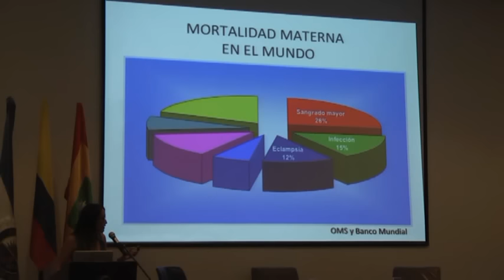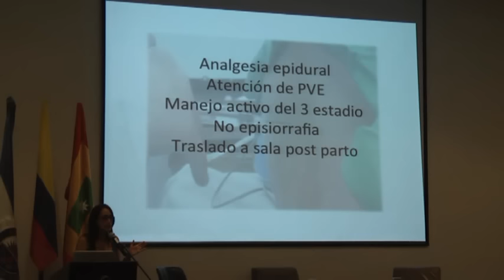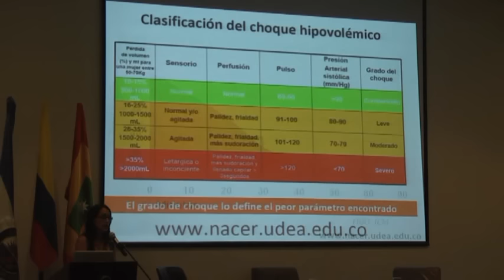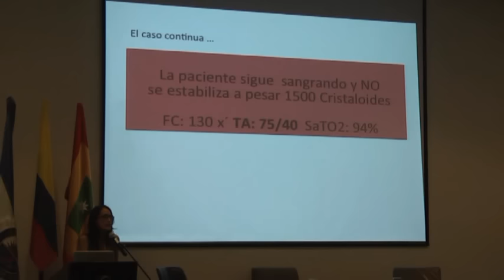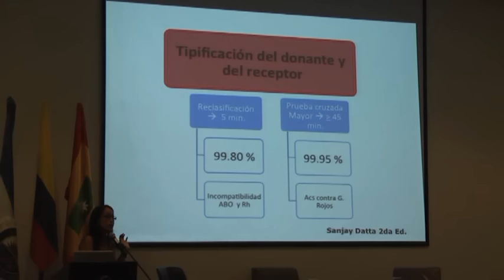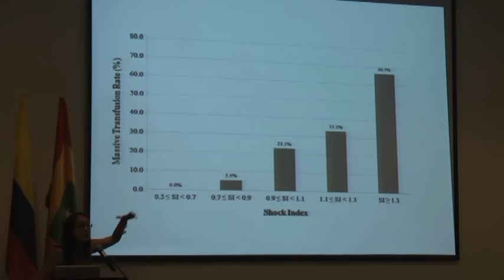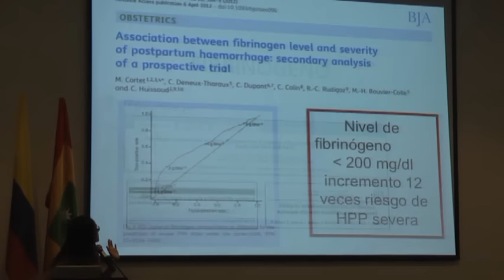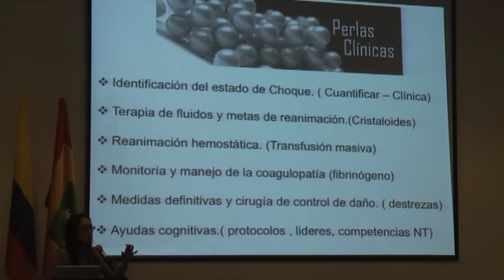Hemorragia Obstétrica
Congreso SARAT 2015 - Barranquilla Colombia